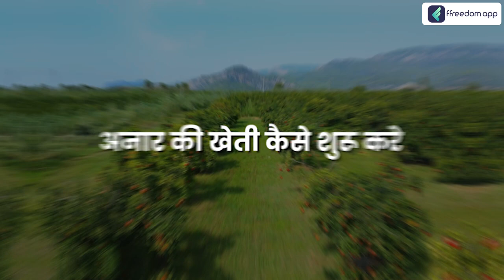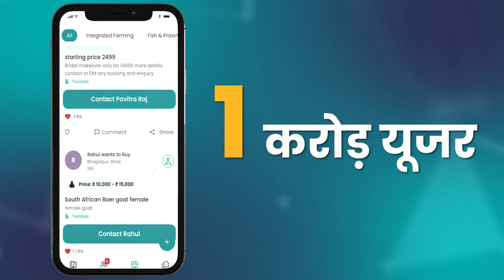Pomegranate Farming Course Trailer in Hindi | ffreedom app